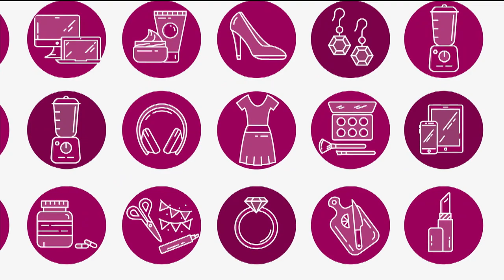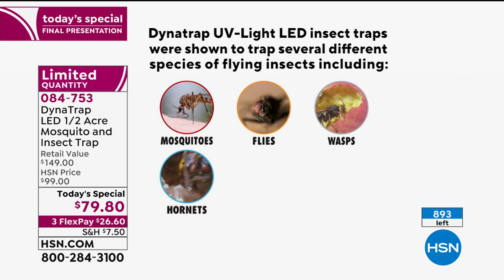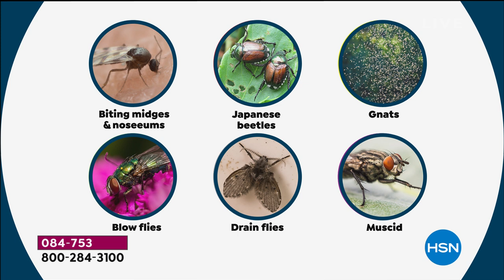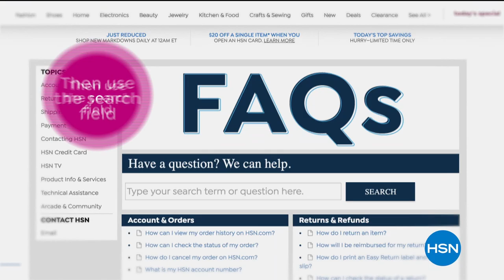HSN | DynaTrap - Insect and Mosquito Control 05.22.2020 - 06 PM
Discover a safe, silent & simple way to safeguard outdoor living spaces without chemicals.